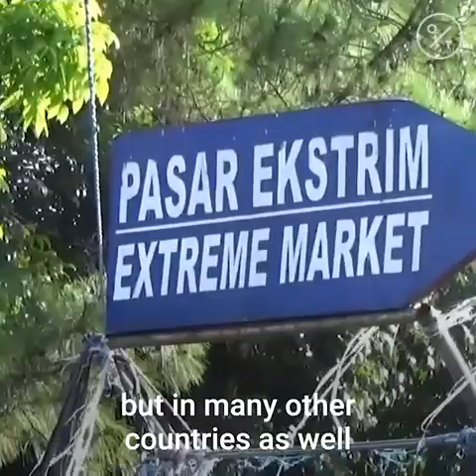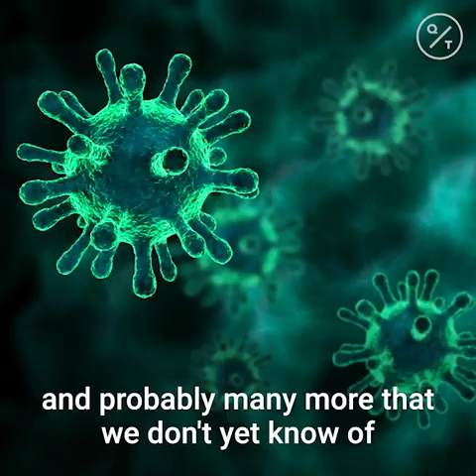Lessons From Nature: How Can We Prevent The Next Pandemic?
"When this Covid-19 pandemic is over, we cannot go back to business as usual,"  said Professor Andrew Cunningham, a veterinary pathologist for the Zoological Society of London, "we have to learn from our past mistakes and change the way we interact with wildlife and change the way we interact with nature."

Professor Cunningham said human activities such as wildlife trade wet markets, logging, mining, and ranching increase the risk of zoonotic spillover because people are encroaching into wildlife habitats. A spillover occurs when viruses from one species transmit to another, and eventually transmitted to human beings.

He urges for regulations, modifying human interaction with nature and increased funding for wildlife research in order to prevent another global pandemic like the Covid-19 outbreak.